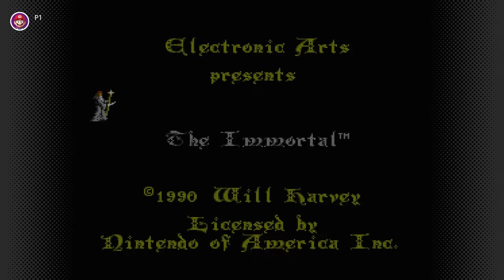Kong is FINALLY coming to the Switch!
Donkey Kong is one of the most iconic games of all time and it's finally coming to the Switch! In this video, we'll cover all the details about this exciting release.

Filming Gear I Use
Camera (Amazon)
Microphone (Amazon)
Elgato Capture Card (Amazon)
Tripod (Amazon)
H2 Recorder (Amazon)

Editing Hardware/Software I Use
Laptop (Amazon)
Keyboard (Amazon)
Mouse (Amazon)
Davinci Resolve Studio (Amazon)

My goal with this channel is help maximize the value you get out of your Nintendo games and products.
As well as share my knowledge and honest opinions on everything Nintendo has to offer!

Keep on Questing!